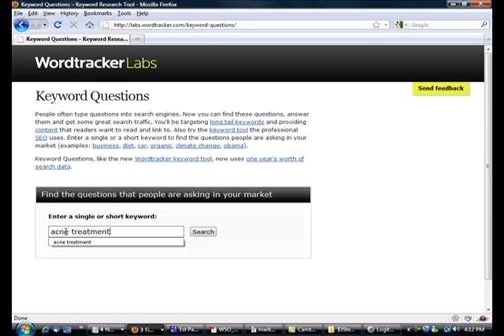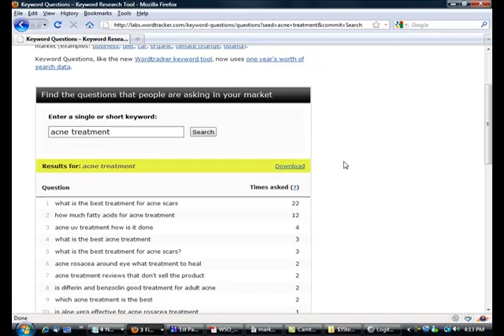Word Tracker Questions Free Keyword Tool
Word Tracker Questions free keyword tool with show y the most searched for questions to help you find popular niches.